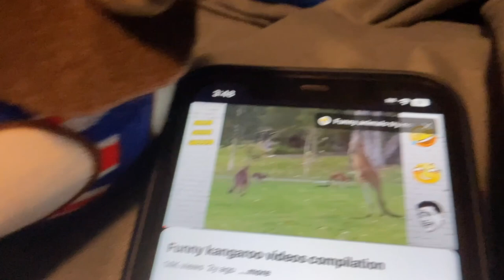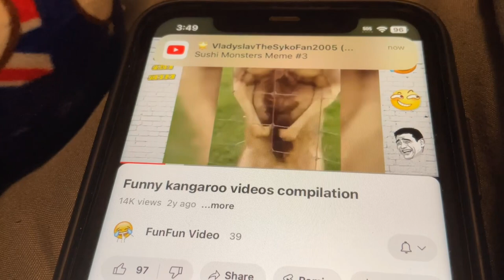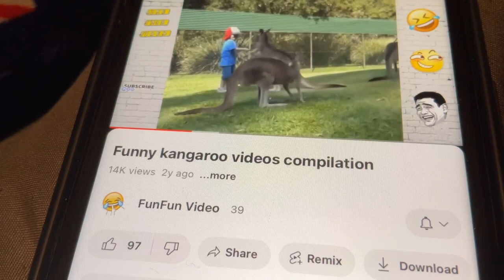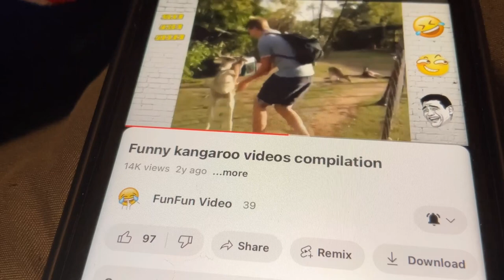TCBM1 V2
Credits to ​⁠@VladyslavBrosPicturesVBPGAlt ​⁠@VladyslavBrosPicturesVBPGMain ​⁠@VladyslavBrosLogoChannel for the trailer